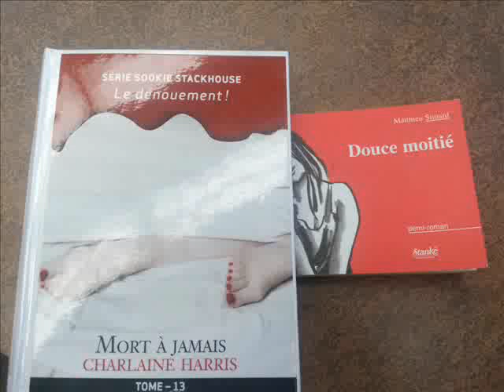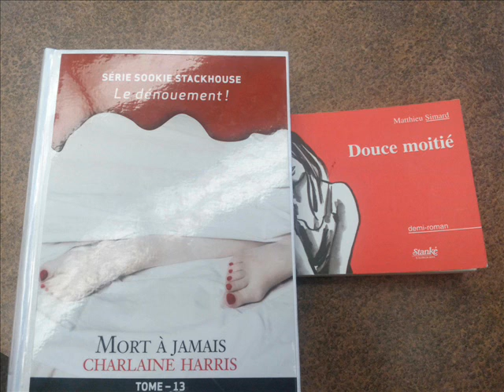Samedi de lire du 13 septembre 2014 Coup de coeur de Marie-Ève Potvin - Partie 3